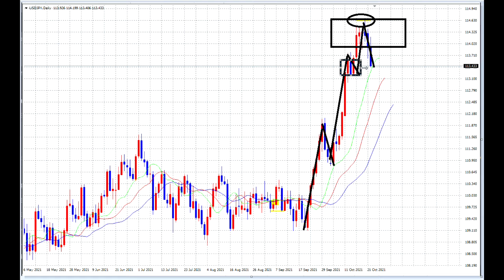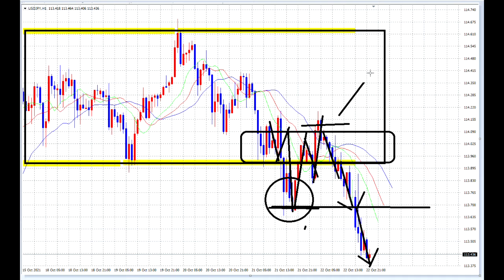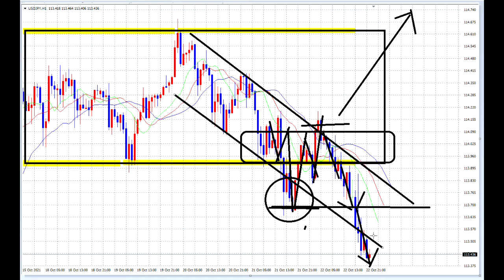【FX】ダウントレンド転換で112円へ向かう。